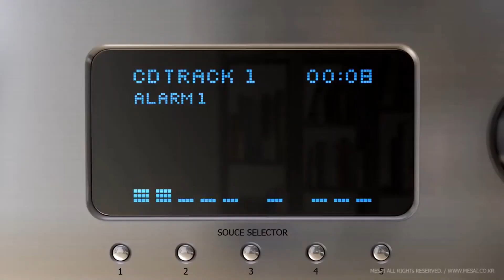Roxy Music - Over You (Disco Mix Extended Top Selection Video 80s) VP Dj Duck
Roxy Music - Over You (Disco Mix Extended Top Selection Video 80s) VP Dj Duck - No Video Profit - No Infringement Movie - No Infringement Copyright - No Copyright Profit - Thank You